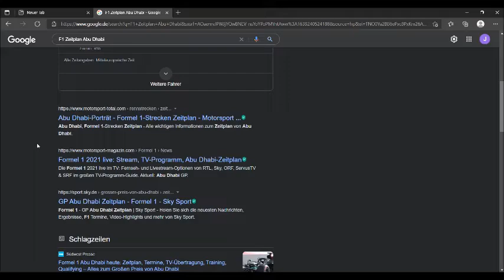Die dümmste Frage bei den Sky Sport HD F1 Highlight Videos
Warum gibt es die Leute die immer so blöde Fragen stellen die man innerhalb von paar Sek. selbst lösen kann...